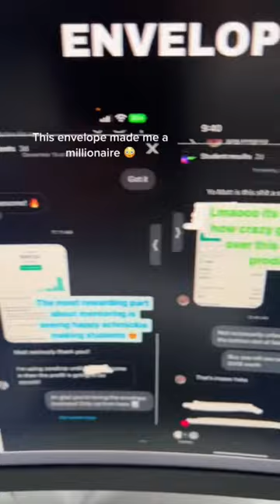An envelope has changed my life